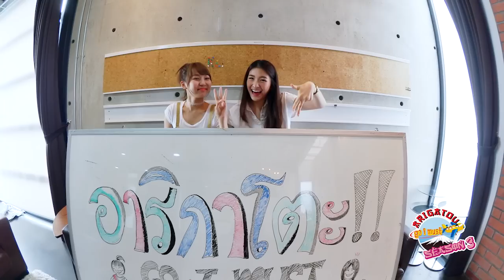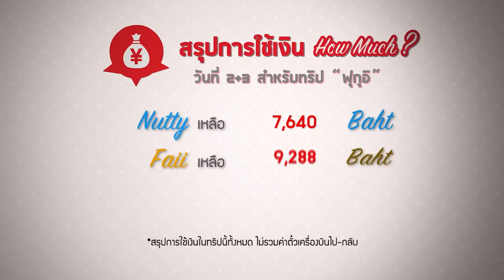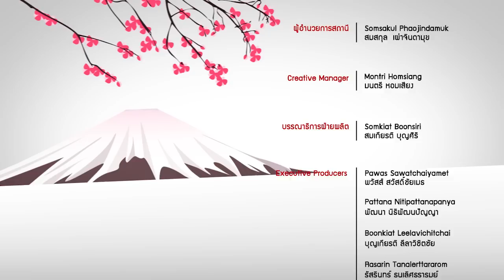ARIGATOU Go I Must Season 3 EP. 3 [ Part 3/3 ] ฟุกุอิ (กุโจ+โอโนะ) | Fukui (Gujo+Ono)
รายการ ท่องเที่ยวญี่ปุ่นด้วยตัวเองที่จะบอกทุกราคา ค่าใช้จ่าย
และวิธีเดินทางไปกับสาวๆหลากสไตล์
On air : ทางช่อง Now26 ทุกวันเสาร์ 11:30-12:00น.

เทปรายงาน Arigatou Go I Must Season 3 | อาริกาโตะ Go I Must ซีซั่น 3 | EP.03 - 3/3 | Fukui (Gujo+Ono)

ติดตามข้อมูลรายการเพิ่มเติมได้ที่

Contact Channel Admin : ช่องวีดีโอนี้อยู่ในการดูแลของ WebTvAsia Network (Prodigee Media Malaysia)